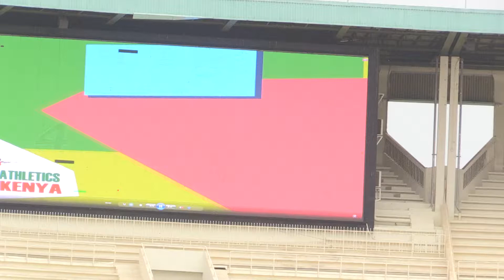400 METRES MEN FINALS - TRIALS WORLD CHAMPIONSHIPS AND COMMONWEALTH GAMES